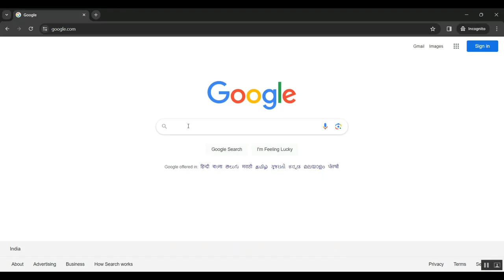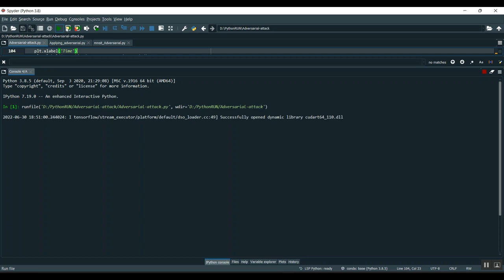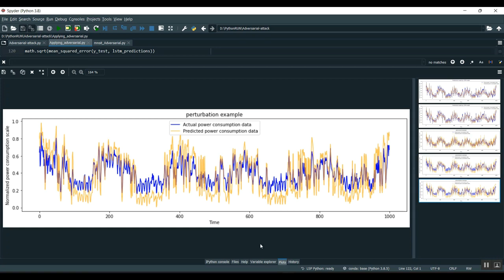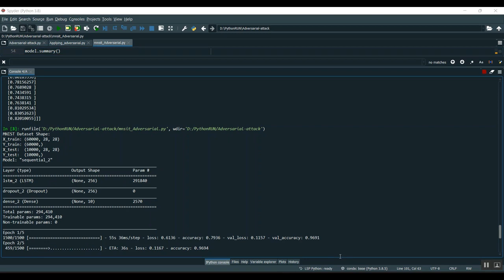Exploring the Robustness of Human Parsers Toward Common Corruptions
IEEE PROJECTS 2024 TITLE LIST

* Complete Source Code
* Complete Documentation
* Complete Presentation Slides
* Flow Diagram
* Database File or Dataset
* Screenshots
* Execution Procedure
* Video Tutorials
* Supporting Softwares

Support Specialization
* 24/7 Support
* Ticketing System
* Voice Conference
* Video On Demand
* Remote Connectivity
* Document Customization